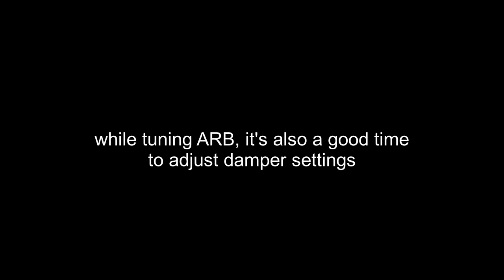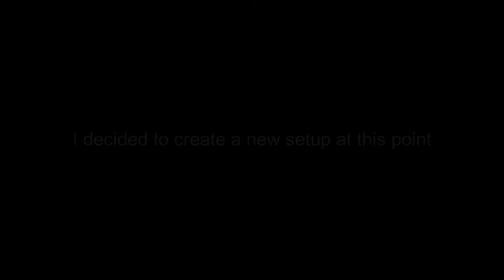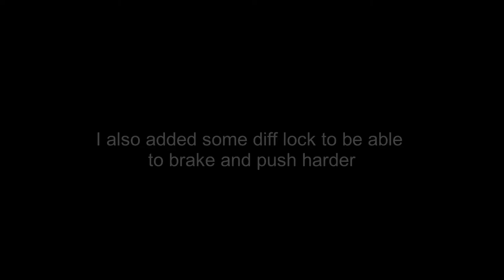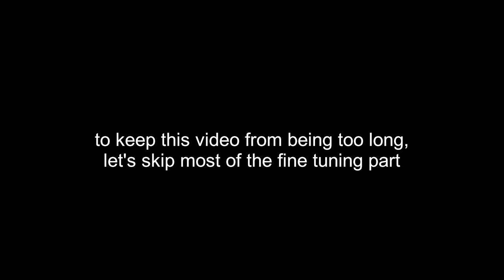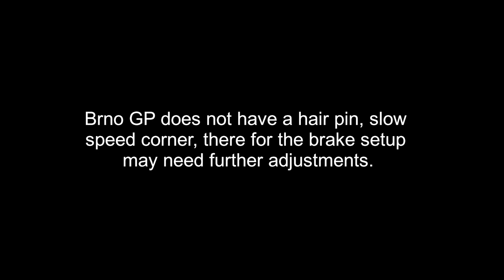Race Car Setup From Scratch - part 2 of 2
Race Car Setup From Scratch
and all the way to the top page of time trial

Part Two - Home Track

in Project Cars 2 - Formula C

following instructions in David O'Reilly's
Sim Racers Performance Guide